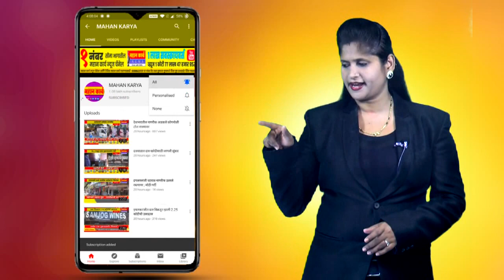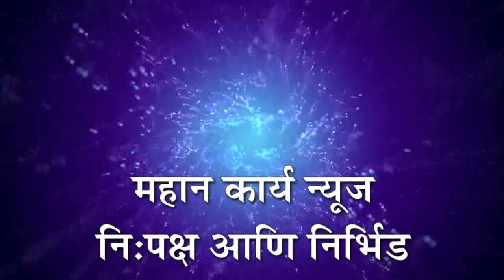शाखाधिकार्‍यांनी संस्थेच्या प्रगतीस हातभार लावावा : के. पी. मगेण्णावर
शाखाधिकार्‍यांनी संस्थेच्या प्रगतीस हातभार लावावा : के. पी. मगेण्णावर, मांजरी येथे लक्ष्मी के्रडिट संस्थेत मार्गदर्शन शिबीर